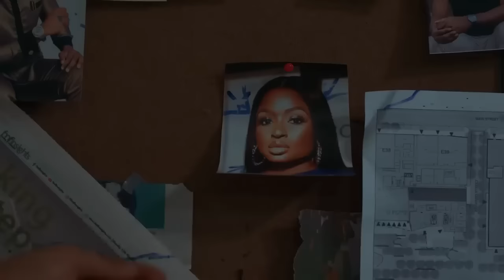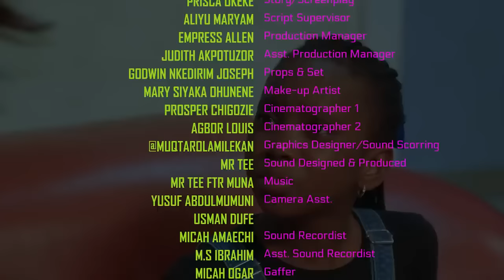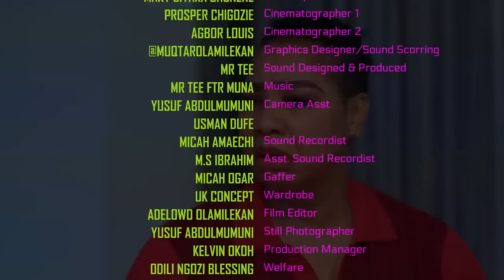The Kind Rich lady Picked D Poor Guy Frm D Street Only 2Help Him But Finally Find A Husband In Him-N